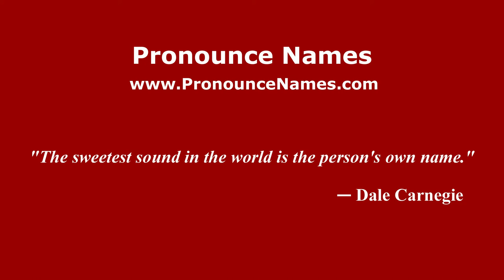How to pronounce Filippo Juvarra (Italian/Italy) - PronounceNames.com